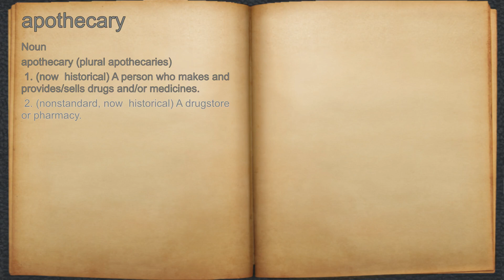What does apothecary mean?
A spoken definition of apothecary.

Intro Sound:
Typewriter - Tamskp